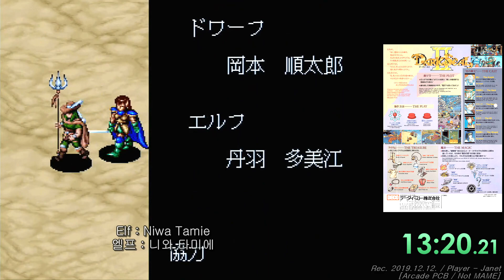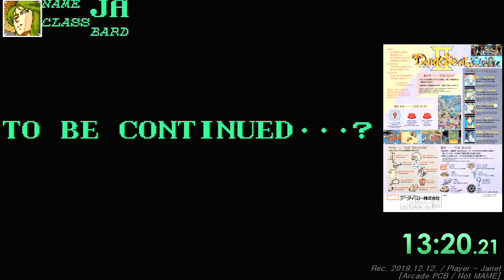(Final Training) Wizard Fire (Dark Seal 2) - 1CC Speedrun Play (Not MAME) / ダークシール II / 다크 실 2 스피드런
[This video is the training for 'Battle.RUN' charity event.(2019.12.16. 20:00~23:30) / This event is held in S.Korea and it has the same as GDQ.]
• Time starts on character select and ends at some point. Character is locked.

Game Setting : Factory Setting. Japan Version. Arcade PCB (Not MAME)
Auto-Fire : On (Auto-Fire PCB attached)